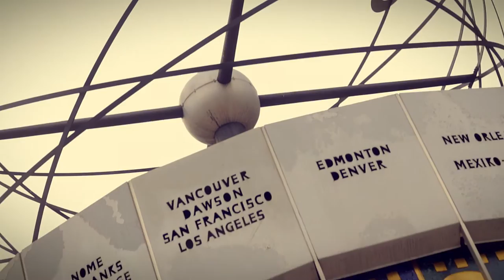Göteborgs indiekör - Berlin (Hello Saferide)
Sång och text: Hello Saferide
Arr: Oskar Hagvall Svensson
Dirigent: Carl Magnus Juliusson
Foto: Andreas Granath
Redigering: Severi Lajunen, Carl Moberg
Ljud: Sally Eriksson, Carl Moberg, Andreas Granath, Severi Lajunen